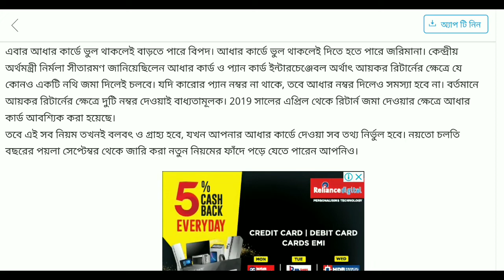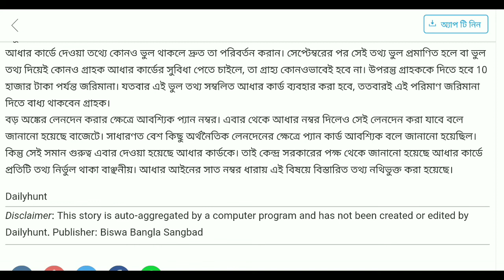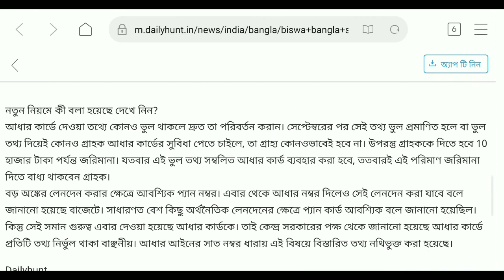10 হাজার টাকা জরিমানা হতে পারে | আধার কার্ডের নতুন নিয়ম জারি | Aadhaar card new update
10 হাজার টাকা জরিমানা হতে পারে | আধার কার্ডের নতুন নিয়ম জারি | Aadhaar card new update